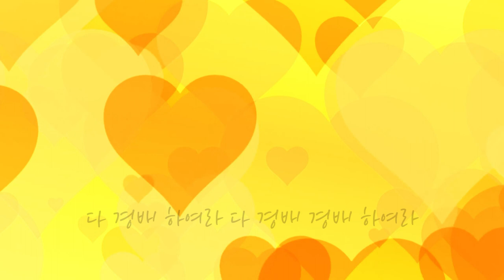기쁘다 구주 오셨네